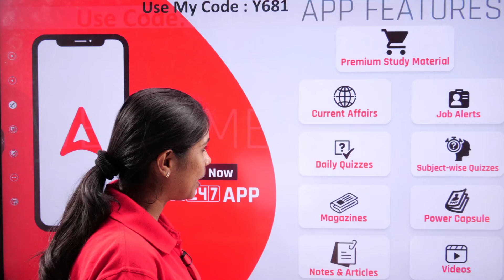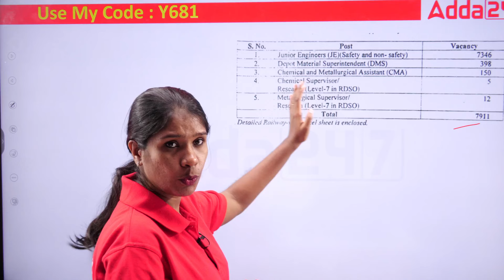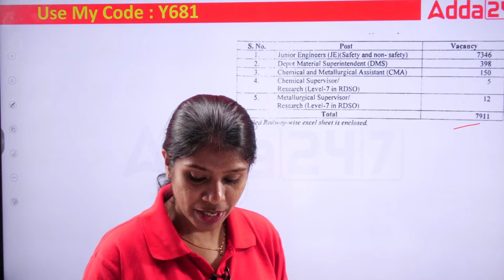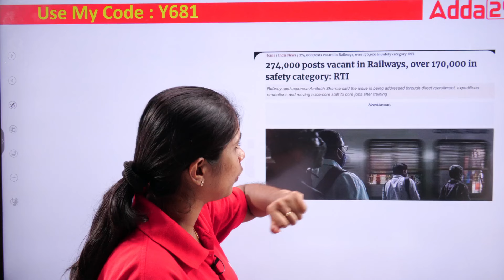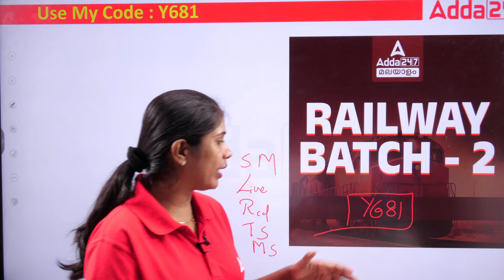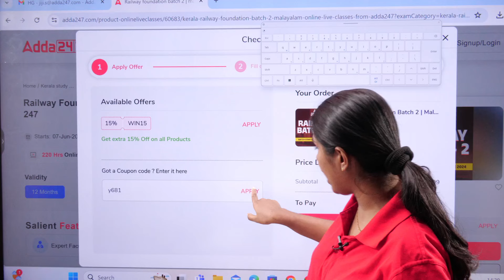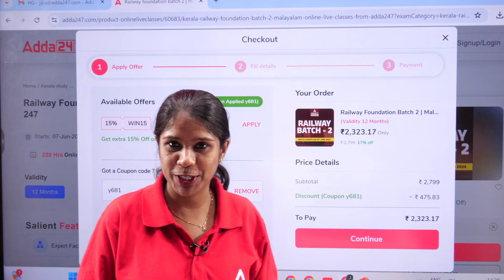Railway New Vacancy 2024 Malayalam | രണ്ടേമുക്കാൽ ലക്ഷം ഒഴിവുകളുമായി | റെയിൽവേ വരുന്നു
In this Video We Are Going to Discuss About Railway New Vacancy 2024 Malayalam | രണ്ടേമുക്കാൽ ലക്ഷം ഒഴിവുകളുമായി | റെയിൽവേ വരുന്നു | The Railway Group D New Vacancy 2024 has been announced, offering over 1 lakh posts. Discover all the details about the latest Railway New Vacancy 2024 and find out how you can apply for these prestigious positions. Secure your future with Indian Railways and embark on a rewarding career path.

BOOKS
👉 Descriptive Writing Book for Kerala High Court Assistant Exam ( English Printed Edition)
👉 A Comprehensive Guide for Kerala High Court Assistant Exam (English Printed Edition)